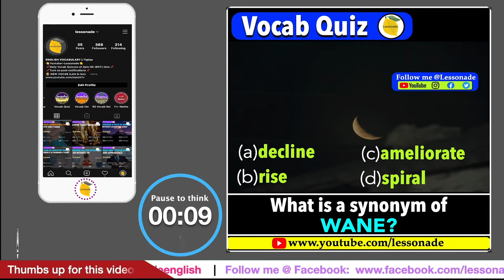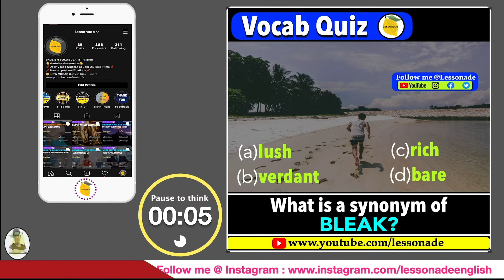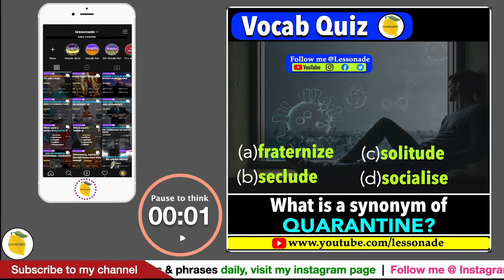200 exam vocabulary quiz | Quiz 21 | competitive exams | Lessonade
200 exam vocabulary quiz | Quiz 21  | competitive exams.

👉These 200 exam vocabulary quiz is extremely useful for ssc cgl vocabulary preparation and it act as ssc chsl previous year vocabulary pdf, ssc chsl vocabulary book. ssc cgl vocab playlist has many 200 exam vocabulary quiz

👉Watch this space. 👉Practise this video, once you thoroughly study the contents, using spaced repetition techniques (next day, the following week, on the 14th day, on the the 30th day), this would push these exam vocabulary list to your long term memory. 👉This would definitely do wonders in your memory retention and ace your vocabulary questions on any competitive exams.

👉 In this video, you could test 10 new vocabulary using visual memory, which would engage you to learn with more fun and game oriented and would help you to recall better, since picture is worth a thousand words.

👉To learn vocabulary, the best way to learn via actively participating in the vocabulary quiz on my instagram page.

👉 In these video series, you would test all the needed Vocabulary list along with pictures, especially with fun, which would help you to evaluate your learning progress. These vocab series act as  vocabulary games, which would enable you to learn with more fun.

👉 Photographic memory is used to test these Vocabulary quizzes for better memory retention. This  vocab tool is definitely a boon to score very high marks in your 11plus exams.  It will be very useful for your competitive exams. Any student can practice these words for your competitive exams. These vocabulary games would help you to smash vocabulary in your exams.

👉All the very best for your exam success!!! Have fun in learning vocabulary